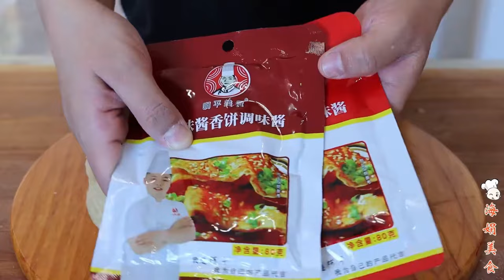合集：The vegetable dumplings sold in the big market in my hometown are all good-looking in color and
大家好，这里是海娟美食。
每天会在这里和大家分享一些“家常面食”做法。
肯定有一款你会喜欢，不管在哪里，都要记得好好吃饭哦！

喜欢美食的，热爱生活的，请多多关注【海娟美食】FB账号

"我们的视频旨在分享美食制作的乐趣，所有食材的获取方式都符合法律和道德规定。"